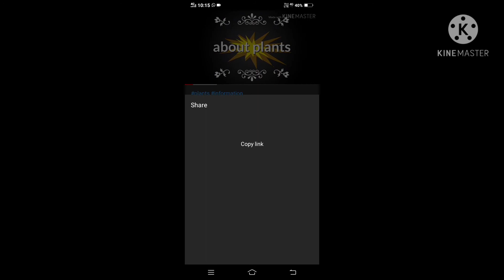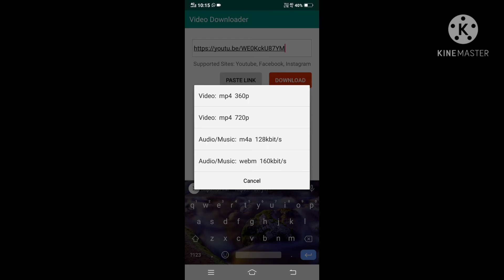how to convert youtube video to normal video? | myself santhosh | tamil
this video tells about that to convert youtube video to normal video 📷